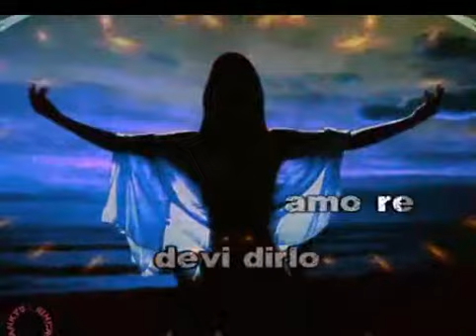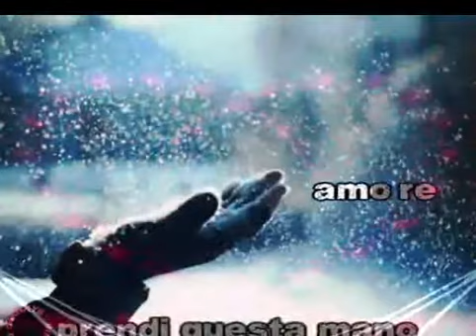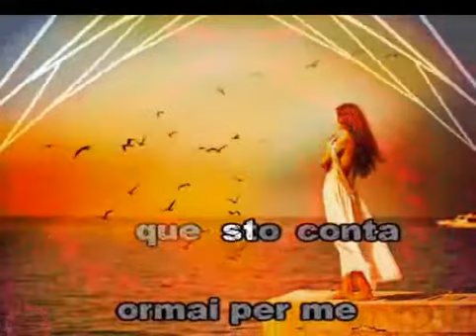ZINGARA BY DIATONIC HARP KEY E MI divx